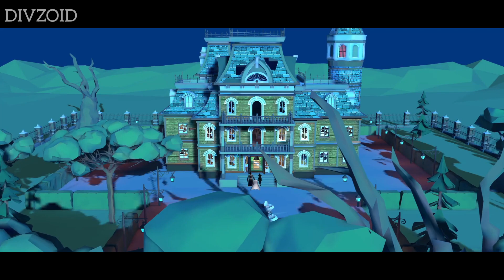Grim Reaper : New Game Launched - Level 4 | Z & K Games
⚫ About This Gameplay Video: Welcome to "Vicky's Vampire Adventure," an exciting 3D adventure game that takes players on a daring quest to save Vicky's home from the evil clutches of the grim reaper. In this game, players take control of Vicky, a mischievous vampire armed with fangs and a whole arsenal of spooky powers.

The game world is full of eerie castles, spooky forests, and haunted graveyards. Each level is filled with hidden secrets and traps, making exploration a key part of the game.